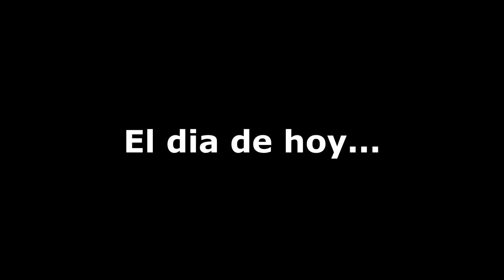💀¡INVOCAMOS A TODOS! MINECRAFT 😱 ALEXBRINE,HEROBRINE,NULL,ENTITY303,LICK,DARKSTEVE,BLACKHEROBRINE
💀ALEXBRINE ,HEROBRINE,NULL,ENTITY303,LICK,DARKSTEVE,BLACKHEROBRINE SE NOS APARECEN! 😱 LAS ENTIDADES MALIGNAS MAS PELIGROSAS MINECRAFTAPARICIONES DE ALEXBRINE EN MINECRAFT 😱 (XBOX360/ONE/PE/PS4 PS3 PSVITA/PC)
Mi Garmertag: francicros2000

Canciones de fondo que suelo usar: "Tema para Harold" (.